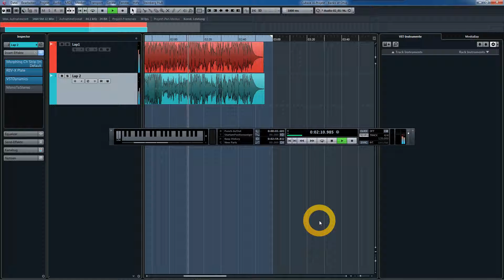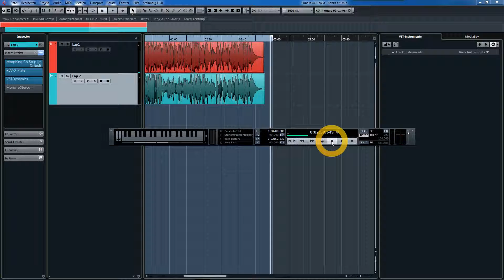Banks of the Ohio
Das neue Interface von Steinberger ausprobiert nach tagelangem umhersuchen endlich ein paar Töne ins Programm bekommen.
Ich hab mir vor Jahren Cubase 5 gekauft, war enttäuscht mit cubase 8 wieder enttauscht die Ingenieure haben noch nichts in den Jahren gelernt sie denken in Bits und Byts und nicht an den Kunden und Unterhalten sich nicht mit  dem Endkunden und setzen zu viel Technische Kenntnisse vorraus mit denen ich mich garnicht beschäftigen will aber muß.
 Banks aufgenommen mit gedachtem Rhytmus.Ab 0:33 Störgeräusche, hab nicht rausgefunden warum Rechte Seite mit Verstärker aufgenommen (klingt Satter) linke Seite nur über Interface aufgenommen (klingt sauber aber ohne Seele)